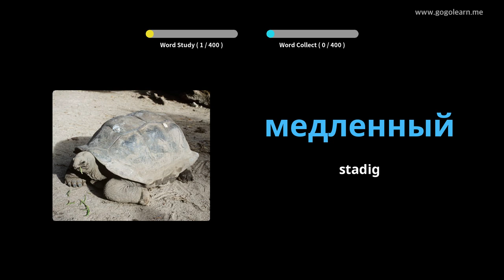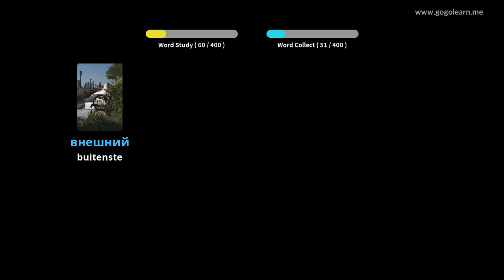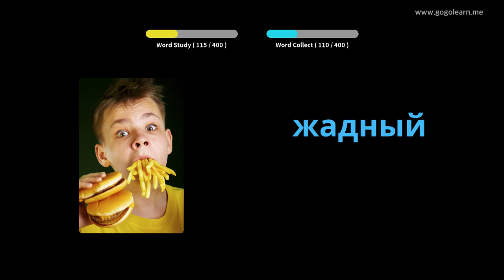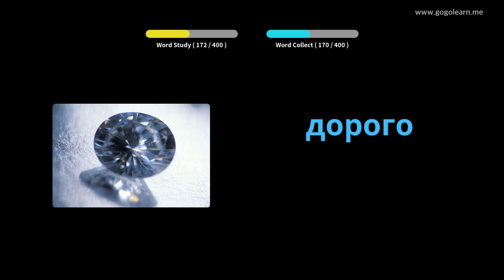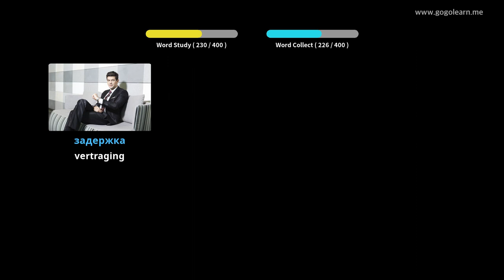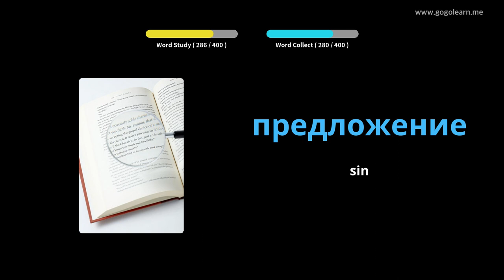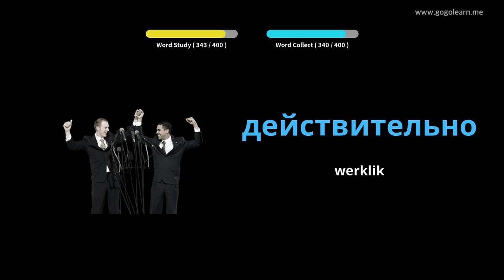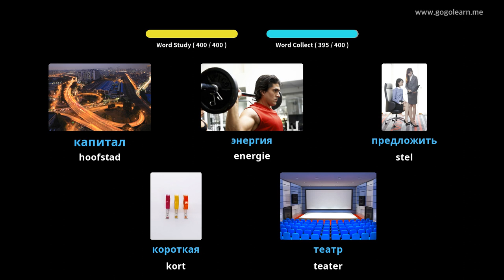Russian Vocabulary Secondary School 2 | Golearn